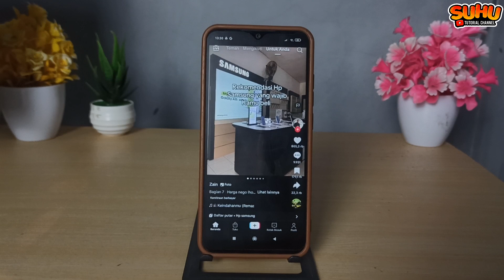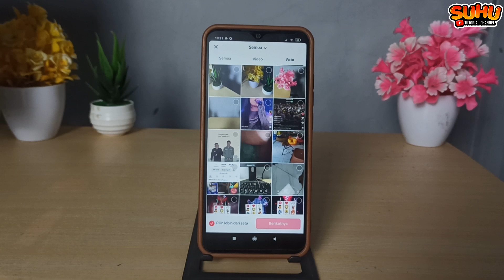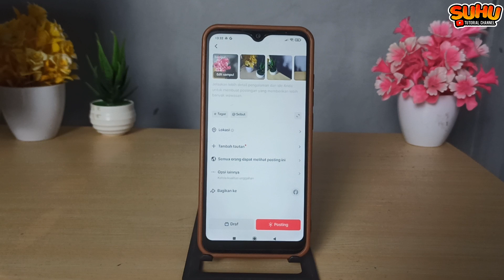Cara Membuat Video Foto Geser Di Tiktok Terbaru 2024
Di video kali ini saya akan membahas Cara Membuat Video Foto Geser Di Tiktok Terbaru 2024